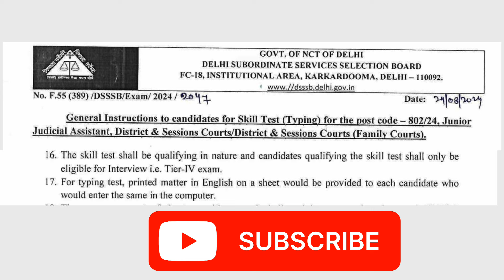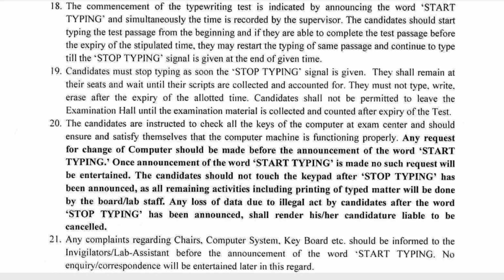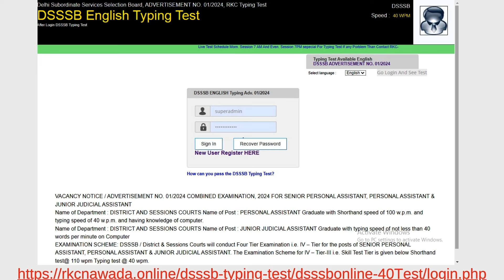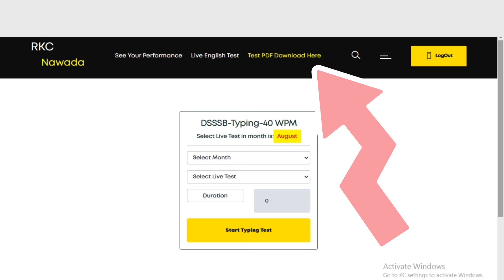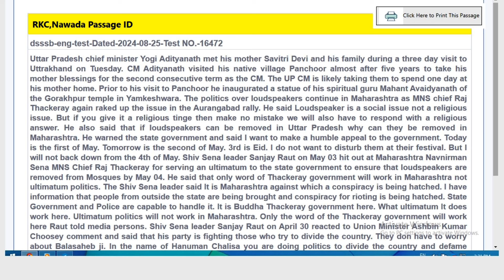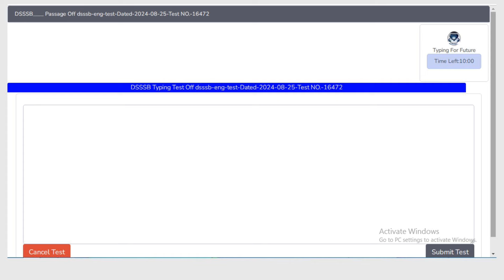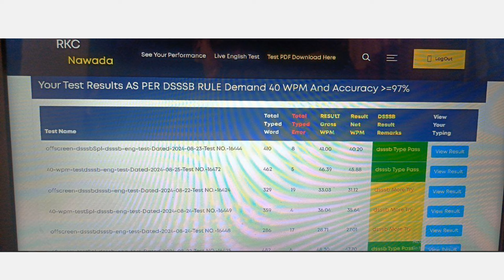DSSSB Typing Test Detailed Information | DSSSB JJA Typing Test Doubts | Paper to Screen Test Try RKC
DSSSB Typing Test Detailed Information | DSSSB टाइपिंग की सम्पूर्ण जानकारी एक ही वीडियो में|

INDIA’S NO. 1 DAILY Typing Test  Run Here- 07:00 AM -  1 PM and 07.20  PM
DSSSB Typing Test Detailed Information

DSSSB में टाइपिंग टेस्ट Online होता है या Offline?

DSSSB के  टाइपिंग टेस्ट में Back Space Allow होता है या नहीं

क्या DSSSB Typing में कोई Fix Typing  Error Percentage होता है या नहीं ?

Typing Test Screen To Screen होगा जैसे SSC CHSL में होता है या फिर Typing के लिए Page दिया जायेगा?

क्या DSSSB में Error % माफ़ होता है?

DSSSB के Typing Test में Error कैसे Count होता है यदि Typing Notepad पर कराया जा रहा है तो?

Typing Test qualify nature.?

Typing,  English करनी है
DSSSB में Keyboard Try Used Keyboard Acer, Hp, Dell